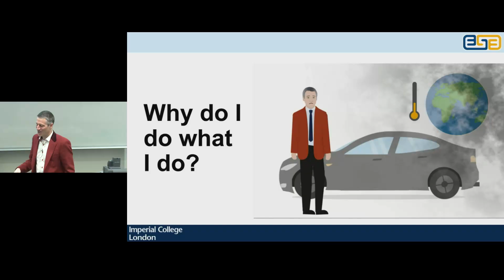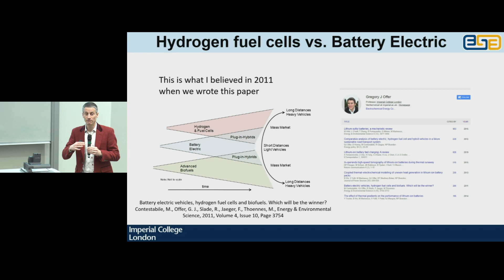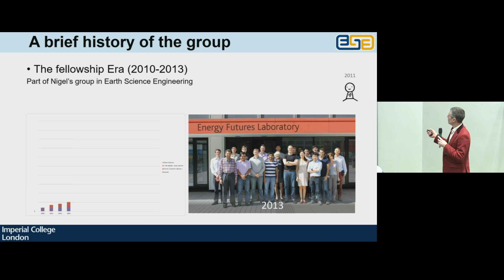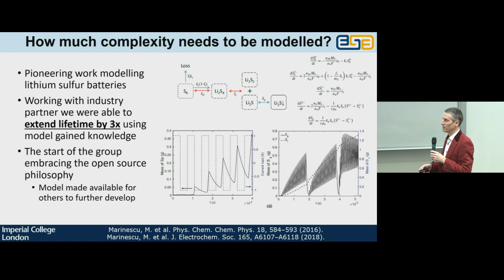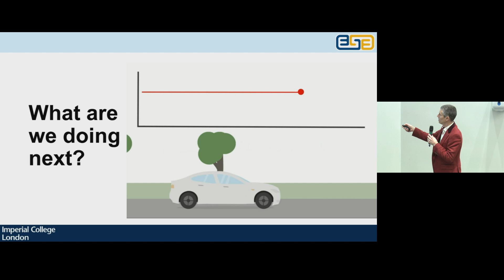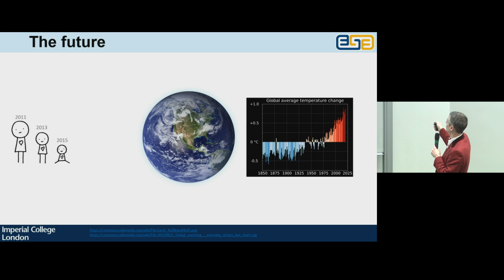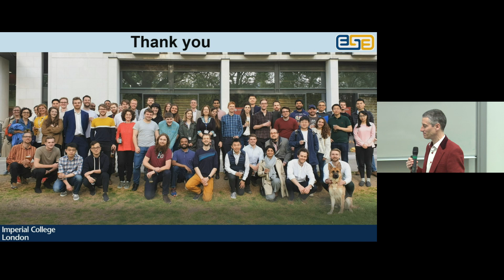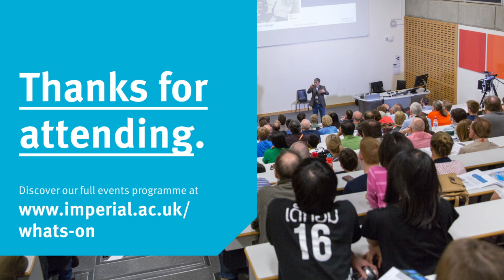Prof Greg Offer Inaugural Lecture January 2023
A green revolution in the automotive industry will see tens of millions of electric vehicles sold every year by the end of the decade. Whist combustion engines were optimised for the past century, batteries are only just off the starting line. However, the foundations for how they will catch up over the next 30 years can now be predicted. The battery industry previously focussed on energy density and cost. These are both important, ensuring sufficient travel range and affordability. However, prioritising these has led the industry into a sub-system optimisation trap. The current generation of batteries are prone to overheating and often degrade unpredictably and too fast.

Gregory Offer is Professor of Electrochemical Engineering at Imperial College London, and his research spans the interface between the science of how batteries work and the engineering of how to design the best products around them. In his Imperial College London Inaugural Lecture he will describe how the best battery is one that is designed to maximise performance of the complete vehicle, not the battery on its own. In particular, he will highlight how understanding how to thermally manage batteries and how this affects their degradation is critical to their performance, cost, safety and lifetime.